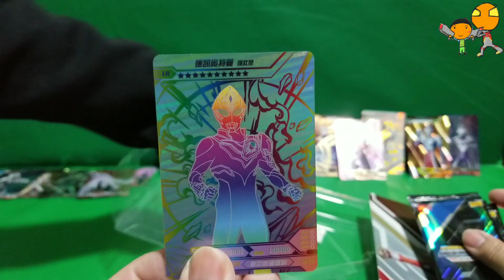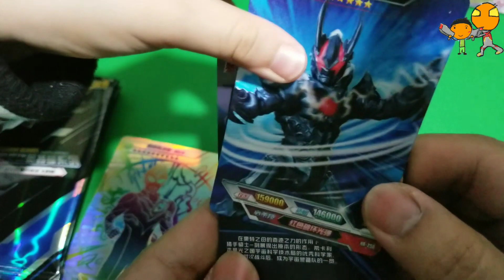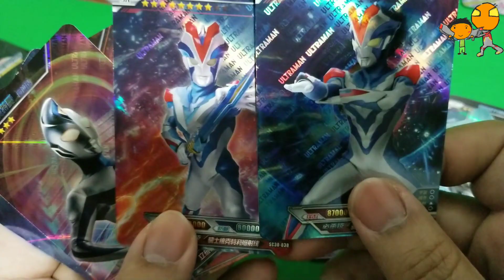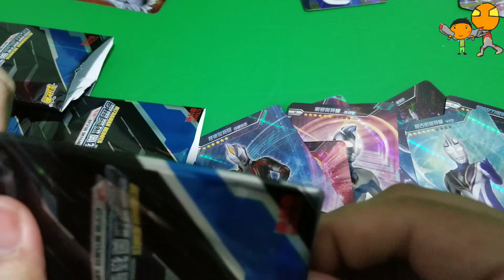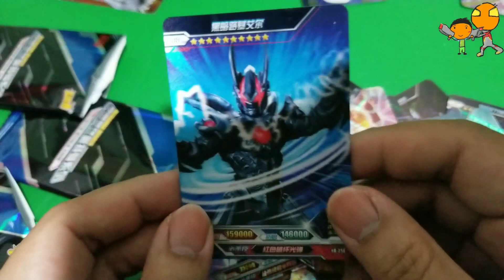玩具開箱 ULTRAMAN cards 16